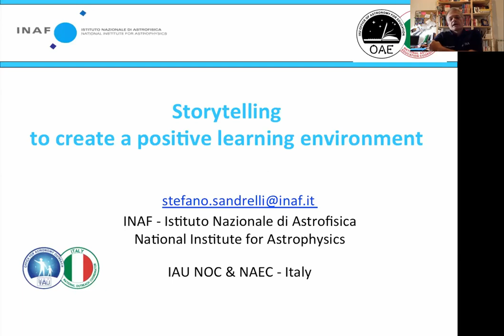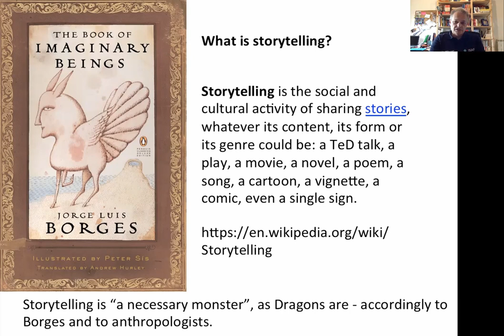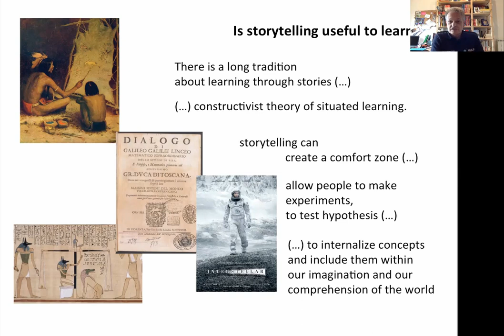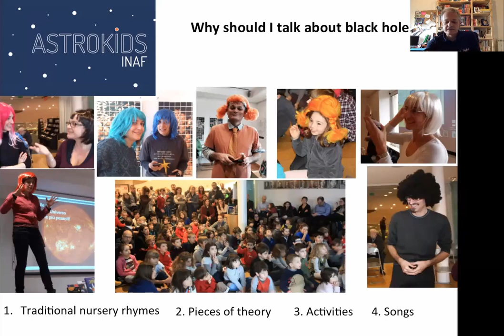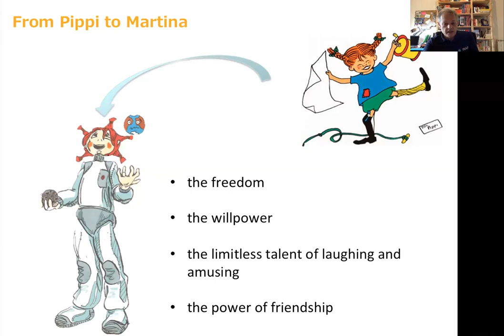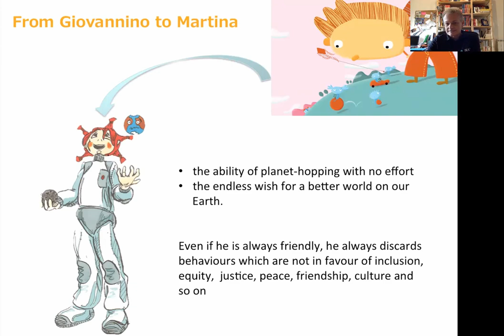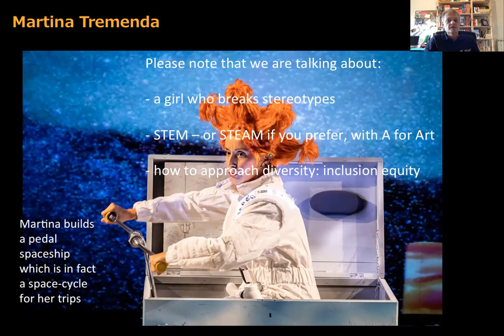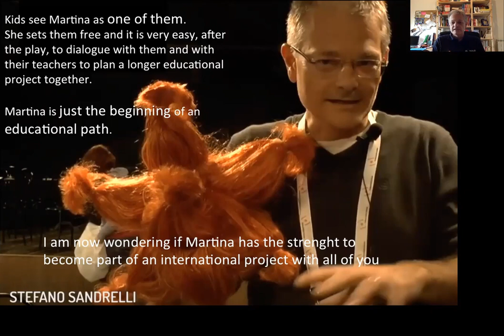Storytelling to create a positive learning environment - Stefano Sandrelli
The famous Argentine writer Jorge Luis Borges writes in The Book of Imaginary Beings. “We are as ignorant of the meaning of the dragon as we are of the meaning of the universe, but there is something in the dragon’s image that appeals to the human imagination, and so we find the dragon in quite distinct places and times. It is, so to speak, a necessary monster.” As a necessary monsters, dragons have a sibling: storytelling. Thanks to storytelling, the human being wonders about the meaning of stars and trees, nature and beauty, love and imperfection, itself and the others. Religions and myths are expressed as narratives. The art of narration allows people to make experiments, to test hypothesis (what if...), to delve into concepts, to change point of view. In short: storytelling is just like digestion. It allow us to internalize concepts and include them within our imagination. As part of the human culture, science shares the same internalisation process: storytelling can be suitable to get a sense of science and freely play with it, especially for children and kids. In the last few years, we designed an environment to foster this approach for 8-12 yrs, taking into account the gender issue too. A fictional character, Martina Tremenda, was ideated in 2014 by one of us (S. Sandrelli) to create a coherent storytelling framework to include astronomy related activities provided by the Italian National Institute for Astrophysics (INAF) under the collective name of astrokids. Martina can be considered the daughter of Pippi Longstocking, Astrid Lindgren’s character (International Andersen Prize, 1958) and Giovannino Perdigiorno (something as Little Johnnie Timewaster), a character created by Gianni Rodari (International Andersen Prize, 1970). Several tens of activities were performed using this character with very interesting results. A play was written and replied more than 20 times in one year – before covid emergency obliged us to cancel it. In my talk, I wish to share our experience and discuss with all of you how such an approach can strongly support interdisciplinary education at school level, starting from the most recent discoveries in astrophysics. And how it could be further implemented in the future.

ABOUT STEFANO SANDRELLI
INAF technologist at the Brera Astronomical Observatory. He was national head of Didactics and Dissemination for the INAF Communication Office from 2016 to 2020. Lecturer of the course “New ways to communicate astronomy” for the MACSIS master, Bicocca University. Collaborator of the magazine Sapere, for which he writes the section Spazio alla scuola. From May 2000 to December 2015 he edited for the European Space Agency (ESA) over 500 episodes of a television column broadcast by Rainews24 and RAI 3. Author for Zanichelli, Einaudi and Feltrinelli.